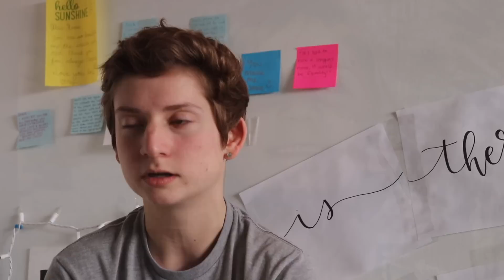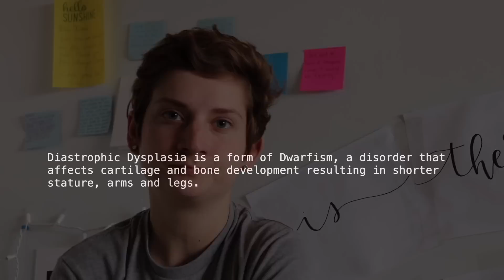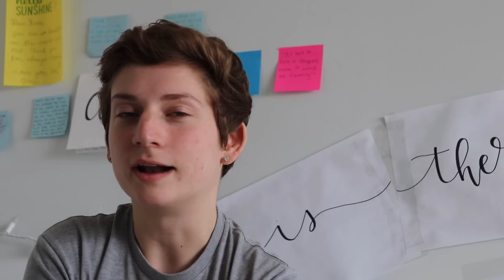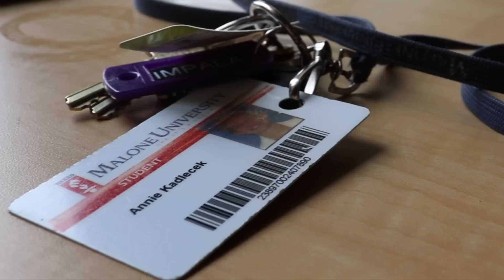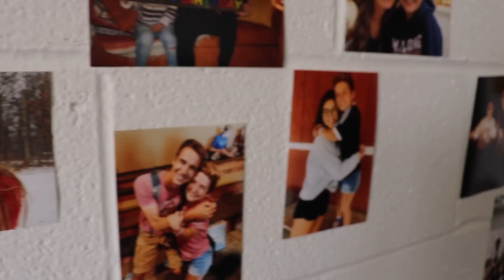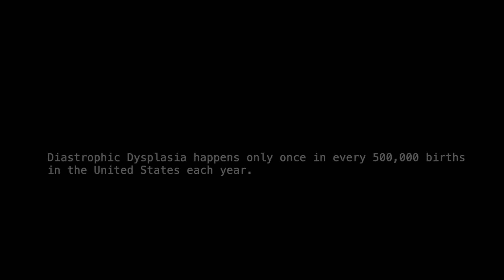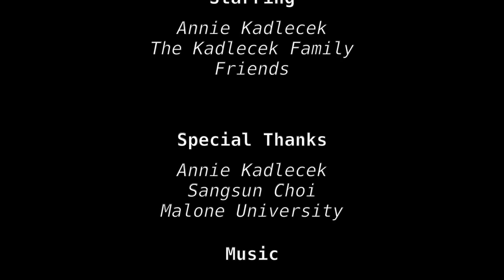"Annie" (Documentary)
We all have something worth celebrating.